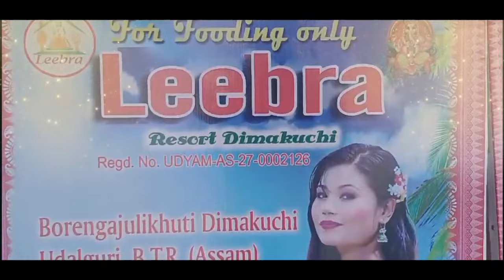JIO आ रिसार्ज प्लाननि बेसेनखौ 200 रां खमायदों